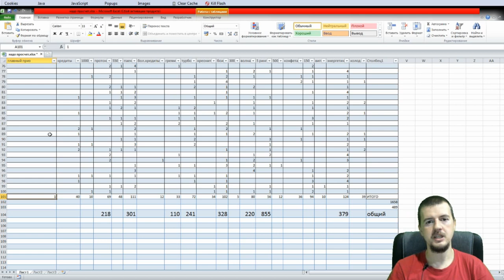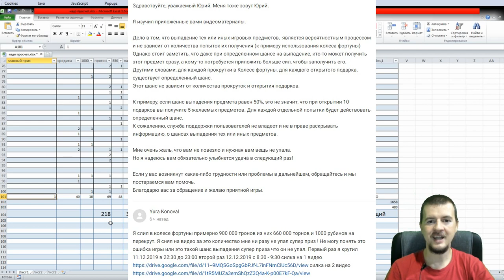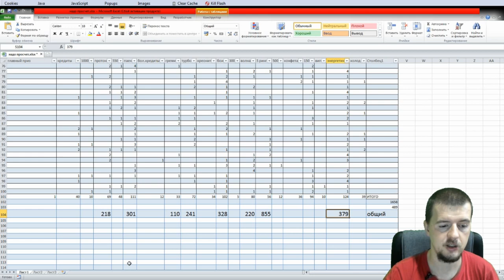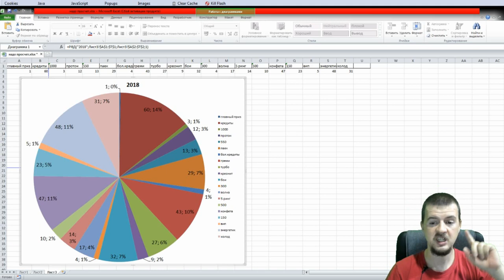Видео от подписчика #13 AL AD ON | ДОКА БОМБИТ ОТ КОЛЕСА ФОРТУНЫ!